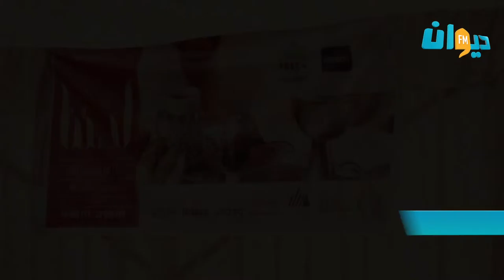L'équipe ‪#‎Antibiotique‬ assiste à l’événement de l'IHEC " لمتنا "